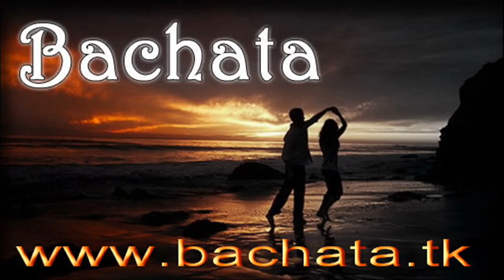Daniela Trucco Y Graziano Boggiani - Bachata e Coccolata -